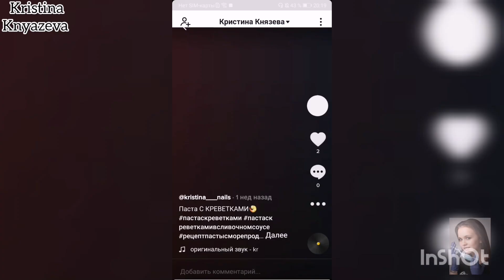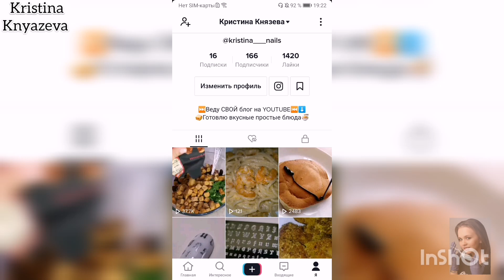НОГОТЬ растёт В СТОРОНУ❤️исправление полигелем💜ИДЕАЛЬНЫЙ КАМУФЛЯЖ✨мазки на ногтях💋СТЕМПИНГ🤓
💠Мой пылесос
💠Гель-лак Venalisa
💠Органайзер для пластин Born Pretty
💠Лаки для стемпинга NICOLE Dairy
💠Лак для стемпинга Born Pretty
💠Полигель Girl2Girl